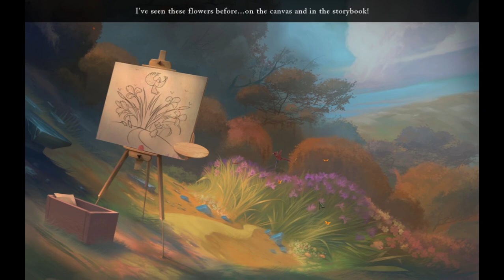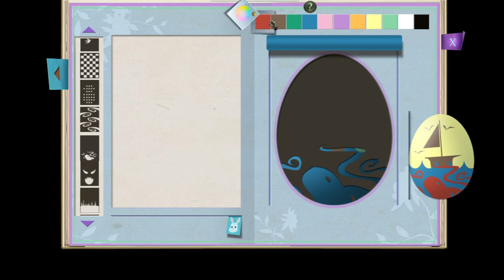Drawn™: Trail of Shadows Collector's Edition [excellent hidden-objects game]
Re-enter the enchanted world of Drawn in the highly anticipated third installment of the cinematic series!